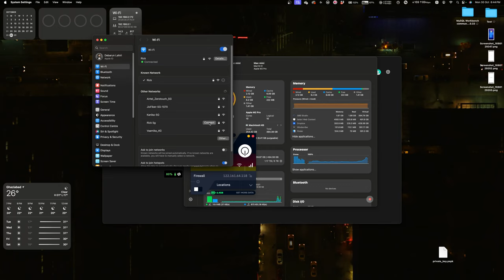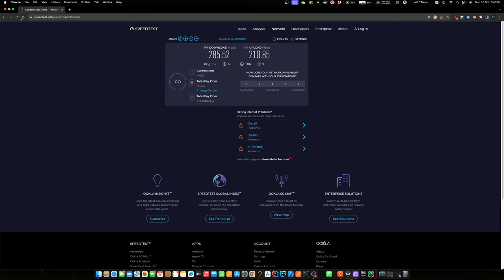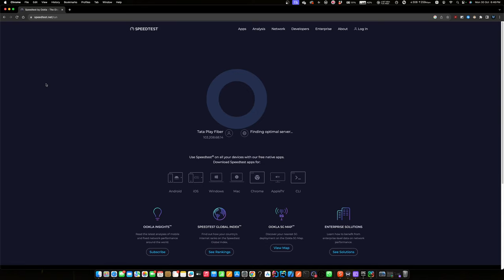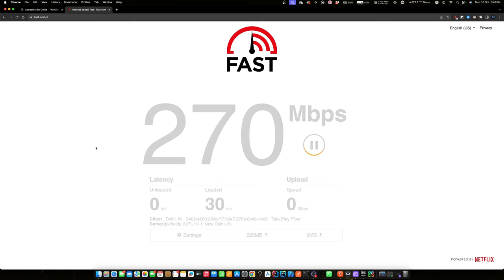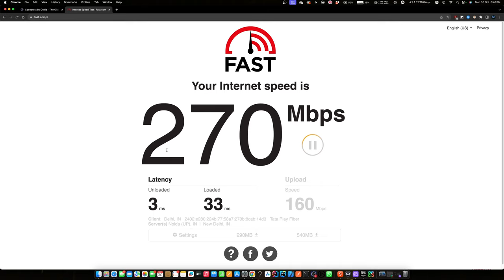Tata Play Fiber Speed Test | Plan 200Mbps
Pc Parts: -